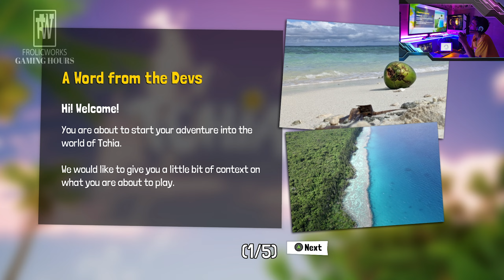Tchia | PC GAMEPLAY | Please Watch Atleast One Time, I Promice You'll Not Regret It | Part 1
Hello Viewers!
Welcome To My Youtube Gaming Channel
And I Hope You Enjoyed My Videos,
I’m Alone Handling This Channel
I Don’t Have A Team.
Im Hardworking To Make This Channel Real Good!,
(FOR THIS I Really Need Your Support To Make It Possible)

FROLICWORKS.

{ABOUT GAME}
Tchia is an action-adventure video game developed by Awaceb and published by Kepler Interactive. The player assumes control of the titular character as she explores a fictional archipelago inspired by New Caledonia. The game was released for Microsoft Windows, PlayStation 4 and PlayStation 5 on March 21, 2023.

ALSO WATCH:..

Processor = Intel Core i5-11400F 6 Cores 4.4 GHz LGA1200 65W
(Amazon link) =
Motherboard =  ASUS PRIME H510M-E LGA1200
(Amazon link) =
Cooler = COOLER MASTER HYPER 212 LED TURBO ARGB ARGB
(Amazon link) =
RAM = Kingston HyperX FURY Fury Beast RGB 4GB/8GB/16GB Gaming RAM
SSD = Adata XPG SX8200 PRO M.2 PCIE GEN3x4 SSD
ZOTAC Gaming GeForce GTX 1650 Super Twin Fan 4GB GDDR6
Graphics Card = GTX1660 Super 6GB
ZOTAC Gaming GeForce RTX 3060 Twin Edge 12GB GDDR6
Graphics Card = GeForce RTX 3050 8GB GDDR6 (128 bits)
Graphics Card = NVIDIA GeForce GTX1650 OC 4GB GDDR6
Power Supply = Cooler Master MWE Bronze 600 80+ Bronze 600W
(Amazon link) =
Graphiocs card = RTX 3060 Ti 8 GB GDDR6
(Amazon link) =
RTX 3070 Ti GAMING 8GB GDDR6
Graphics Card = GIGABYTE GeForce RTX 3070 VISION OC 8G (rev. 2.0) LHR
SAPPHIRE NITRO+ RX 6600 XT GAMING OC 8GB GDDR6
Sapphire RX 6500 XT PULSE GAMING OC 4GB GDDR6
Graphics Card = GTX 1050 Ti DUAL FANS OC Edition 4GB GDDR5
Precision Screwdriver Set, SHOWPIN 122
(Amazon link) =
HyperX Cloud II - Gaming Headset
(Amazon link) =
Redragon P009 Gaming Mouse Pad
(Amazon link) =